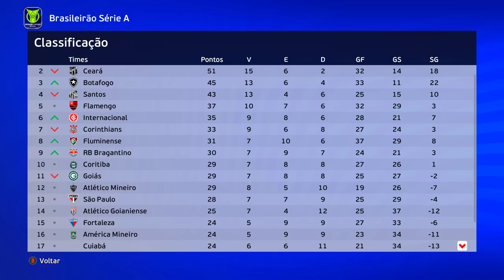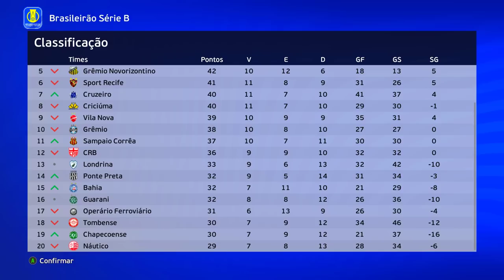N11 DECIDE SEU FUTURO, "SOU RUBRO-NEGRO" !!! - Rumo ao Estrelato #5 | PES 2021